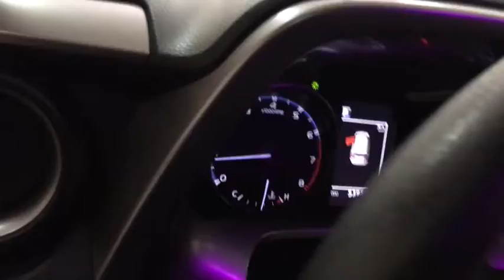2018 Toyota RAV4 Des Plaines, Elmhurst, Schaumburg, Chicago, Naperville, IL T57574A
Magnetic Gray Metallic Used 2018 Toyota RAV4 available in Des Plaines, Illinois at Bredemann Toyota. Servicing the Elmhurst, Schaumburg, Chicago, Naperville, IL area.
2018 Toyota RAV4 LE AWD - Stock#: T57574A - VIN#: JTMBFREV6JJ260303

Bredemann Toyota
1301 W Dempster St